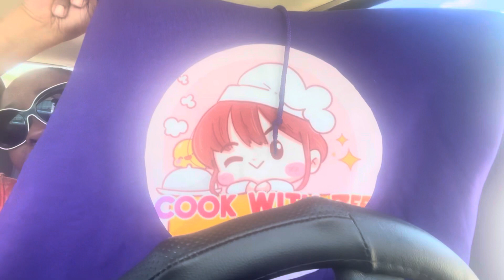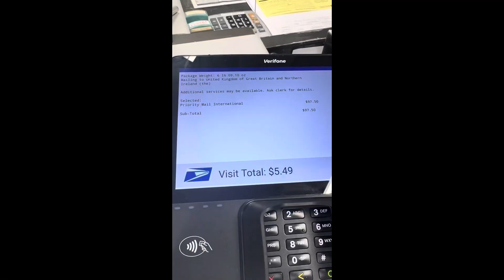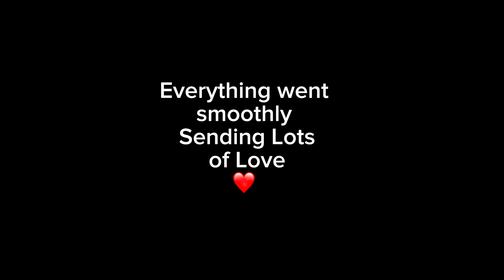BOUGHT SOME THINGS FOR A FIEND I MET ON YOUTUBE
I love showing support to those who support me. YouTube has given me real friendships. I’m grateful for all of you.